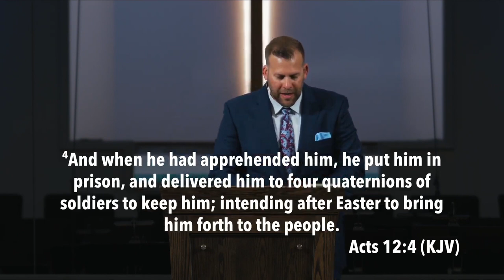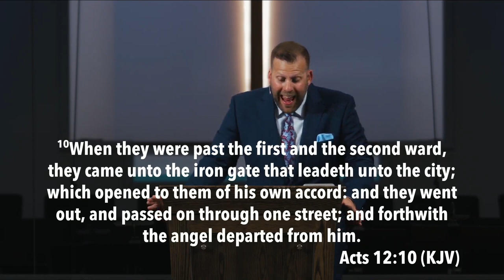3 Truths About God (Acts 12) - Pastor JD Howell